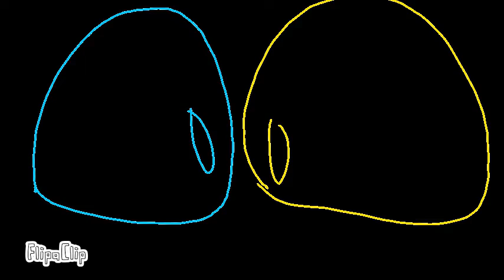◽tac toe // meme // gift◽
This is a gift for meep!
Yes

◽OCS◽

Sunshine
She/her
( belongs to meep )

And the other one too

◽TIME TAKEN◽

6 hours

◽WHEN POSTED◽

12:10 pm

Ok gtg bye